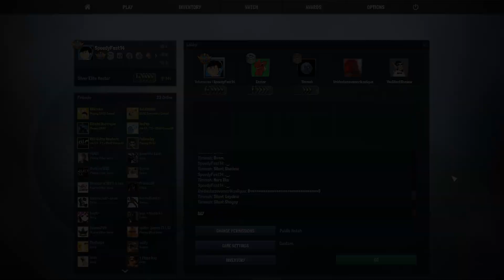｢CS:GO｣ knife hunt - HOSTAGE w/ friends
.And here goes a CVS pharmacy call:
"To continue, press any key."
"I'll press 69!"